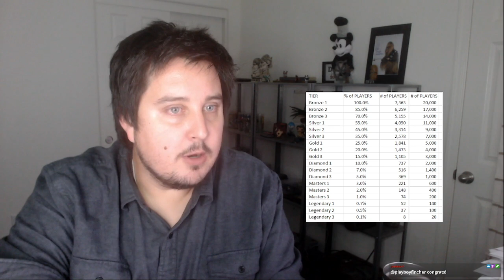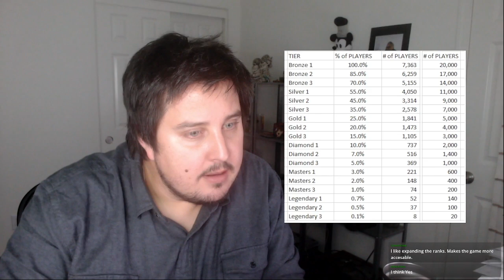The Future of Little Alchemist - Part 2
Today Tapdawg once again discusses the future of the Little Alchemist game as well as recent changes that have happened in the game.

Want to watch me live? I stream Tuesday and Thursday evenings 7pm Pacific

Time Stamps
0:00 Intro
1:38 Recent Game Changes
14:10 Future Game Changes
23:40 Little Alchemist Remastered Content
27:35 Q/A with Monty
37:59 Monty's Discord Comments
44:40 Concept Art for LA:R
47:45 Conclusion
48:55 Outro